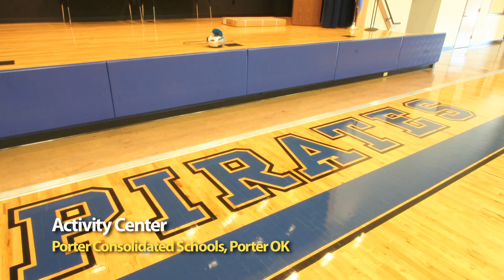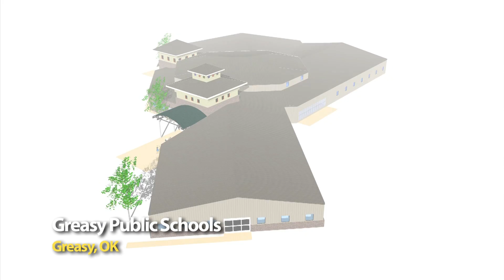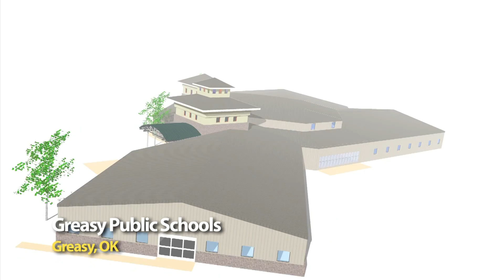TriArch Education DVD.mov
A testimonial video of different TriArch K-12 educational projects.  Find out what superintendents are saying about TriArch.